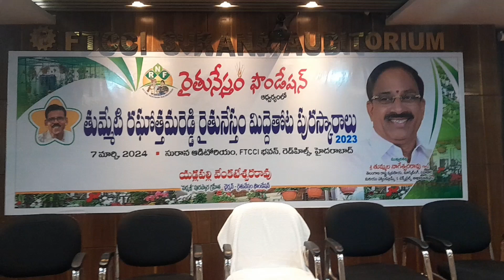రైతు నేస్తం అవార్డు